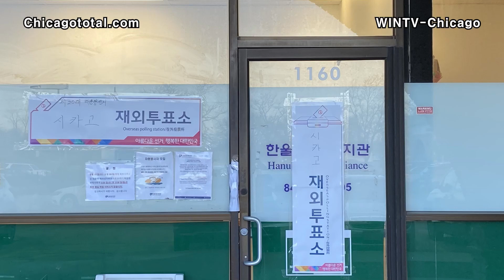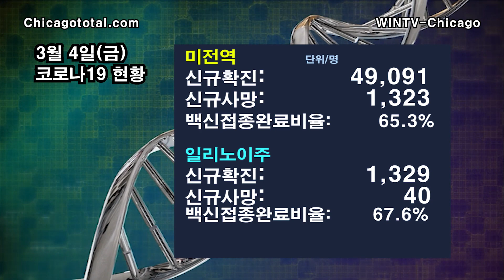[백악관, 학자금 상환정지 재 연장 가능][3월4일 윈티비(WinTV)미주핫뉴스]— 2월 미국, 약 67만개 일자리 추가-슈피리어호서 131년간 실종된 난파선 발견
1. 20대 대선 재외투표율 71.6% 기록

2. 비영리 제약사, 저렴한 30달러 인슐린 바이알 출시
3. 미국-러시아, 우발 충돌 막기위한 핫라인 개설
4. 백악관, 학자금 상환정지 재 연장 가능
5. 2월 미국, 약 67만개 일자리 추가

6. 슈피리어호서 131년간 실종된 난파선 발견